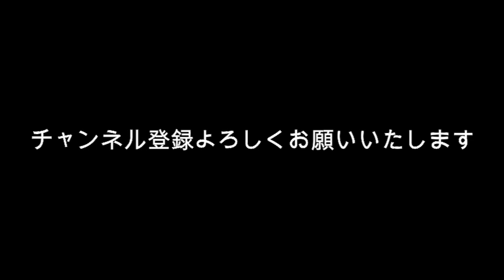【アッコにおまかせ】和田アキ子 偽陰性？生放送中に咳が止まらずに？